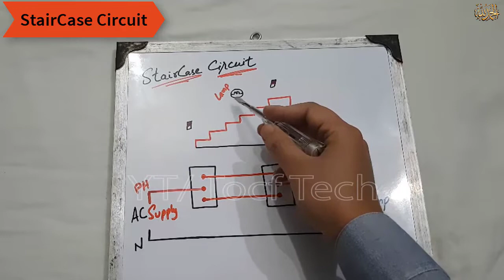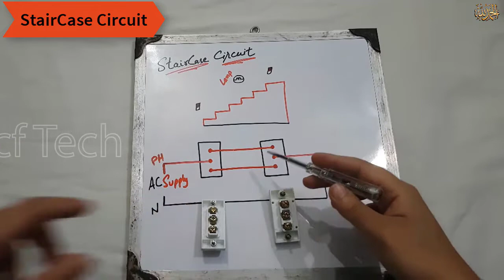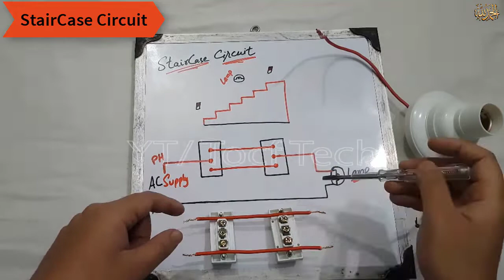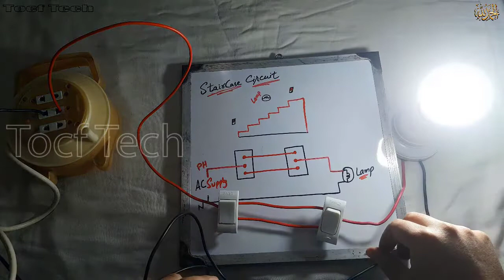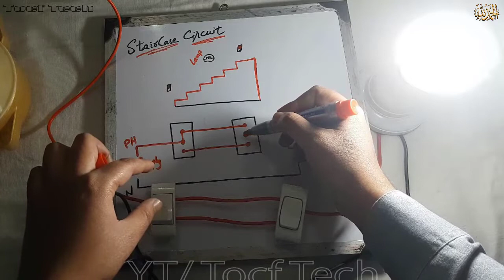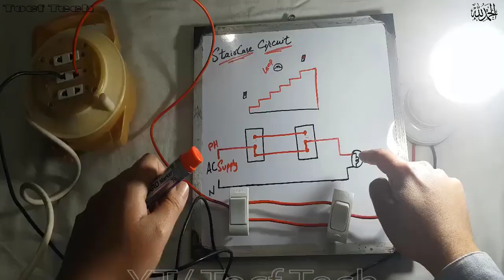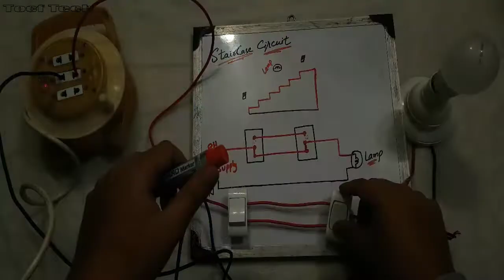Staircase Wiring || Using Two Way Switches || Tocf Tech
Everything about Technology
Technology Solutions